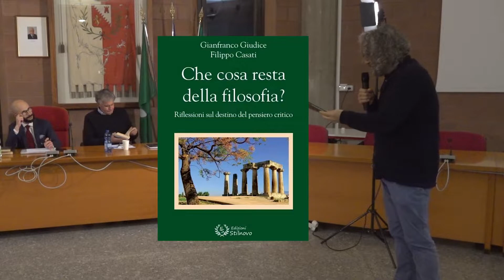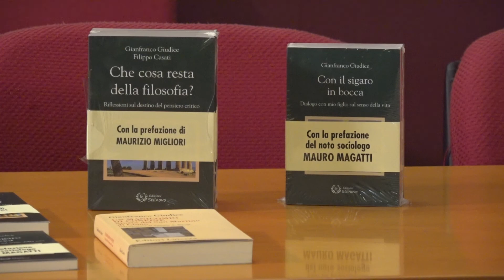I sentieri della filosofia - "Alle origini del pensiero occidentale: Eraclito e Parmenide"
La Biblioteca "Rosa Maria Picotti" - Comune di Lurago d'Erba, in collaborazione con l'Assessorato alla Cultura e alla Pubblica Istruzione, nell'ambito degli appuntamenti culturali del giovedì sera, propone un nuovo ciclo di incontri dedicato alla storia della filosofia.

Filippo Casati e Gianfranco Giudice, relatori
Giuseppe Emilcare, moderatore